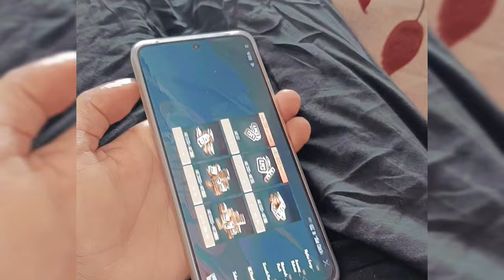oneplus 9r pubg test 2024 🔥 | OnePlus 9r price in Pakistan | OnePlus 9r fps test | OnePlus 9r 120fps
OnePlus 9r PUBG test 2024 | OnePlus 9r fps test with fps meter | OnePlus 9r price in Pakistan PTA&non pta | OnePlus 9r 120fps update.

oneplus 9r
oneplus 9r heating test
oneplus 9r pubg fps test
oneplus 9r pubg gameplay
oneplus 9r pubg graphics
oneplus 9r pubg
pubg test
oneplus 9r review
oneplus 9r bgmi test 2023
oneplus 9r bgmi test 90fps
oneplus 9 pro pubg test
oneplus 9r bgmi gameplay
oneplus 9rt bgmi test
oneplus pubg test
oneplus 9rt pubg test
oneplus 9r pubg test 90fps